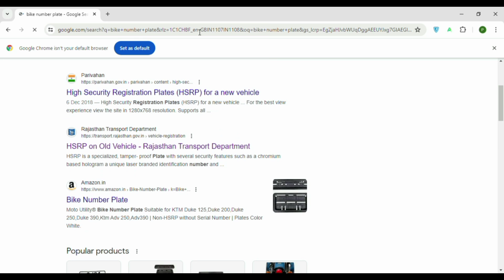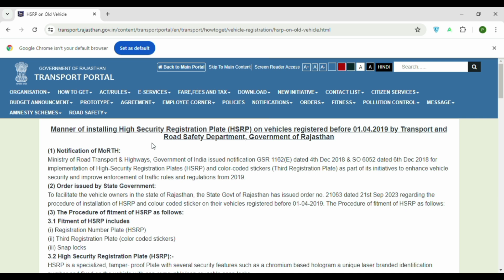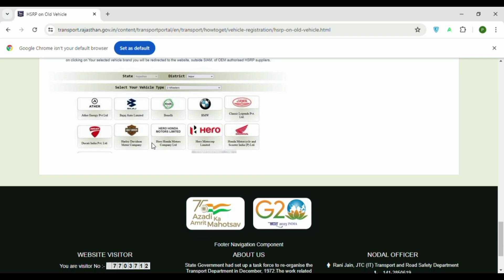High security number plate Kaise lagaen | Rajasthan high security number plate | HSRP number plate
About :-

Rajasthan high security number plate Yojana 2024
High security number plate Kaise lagaen 2024
HSRP number plate apply online
SIAM HSRP Booking Online
HSRP Number Plate SIAM Booking
HSRP NUMBER PLATE BOOKING KAISE KARE 2024 HIGH SECURITY REGISTRATION PLATES HSRP

👉NOTE :- all content used is copyright "TECHNICAL PARSA"  without proper.

Technical Parsa
Technical Parsa Ram
Parsa Marwadi
how to apply hsrp number plate online in karnataka
License Plate
India
Traffic Rules
Road Safety
Number Plate Design
Number Plate Features
HSRP Benefits
HSRP Process
Number Plate Information
Vehicle Number
Vehicle License Plate
Number Plate Details
Vehicle Registration Plate
HSRP Technology
HSRP 2024
Number Plate Facts
sarkari dna, nasim ali khan
how to order hsrp number plate
how to hsrp number plate apply online
high security number plate online registration
hsrp number plate apply online 2024
high security number plate online registration up
hsrp number plate apply online in up 2024
hsrp number plate kaise book kare
gadi ka number plate kaise book kare
naya number plate kaise book kare
hsrp plate kaise book kare
siam se hsrp kaise book kare
hsrp number plate
tvs hsrp booking online
high security number plate kaise book kare
book my hsrp
make my hsrp
ashu online wale
hsrp number plate apply online up
hsrp number plate kaise book kare siam se
siam hsrp
siam hsrp booking 2 wheeler
siam in hsrp number plate apply online
Hello doston ham Puri Puri ummid karte Hain ki yah video aapko samajh mein aaya hoga agar aapko video samajh mein aaya to.
                          THANKS